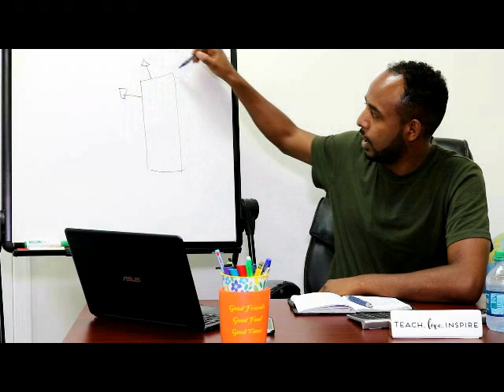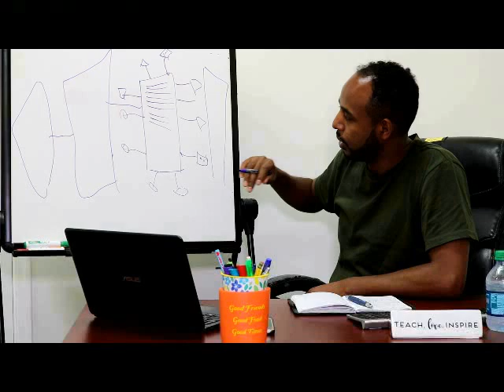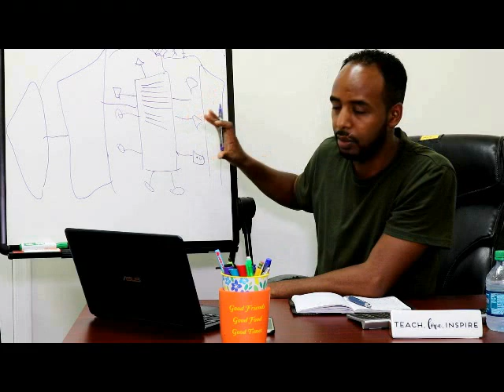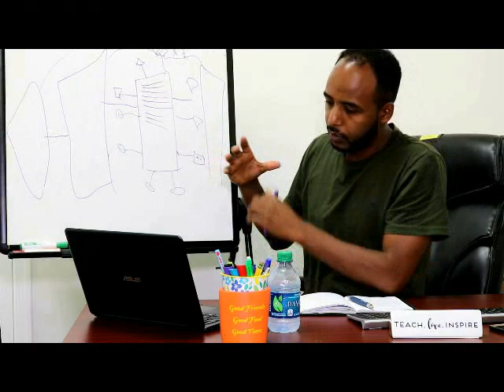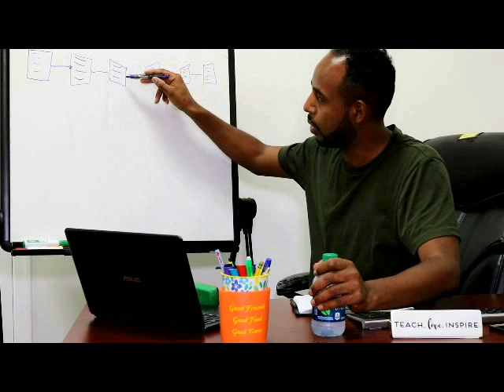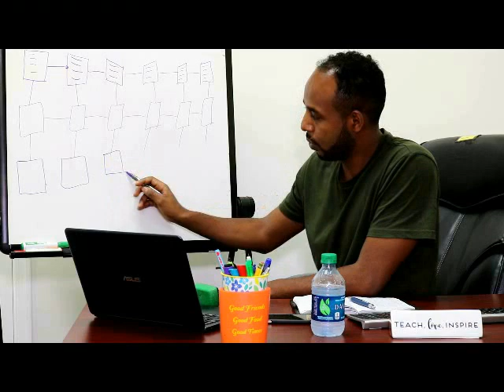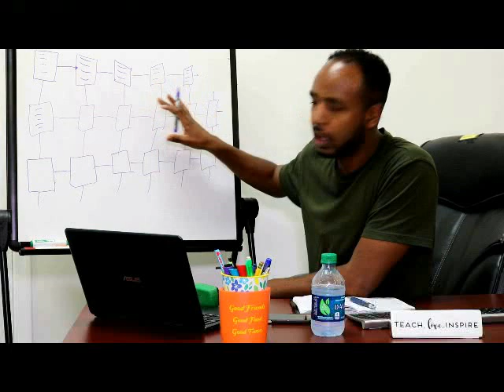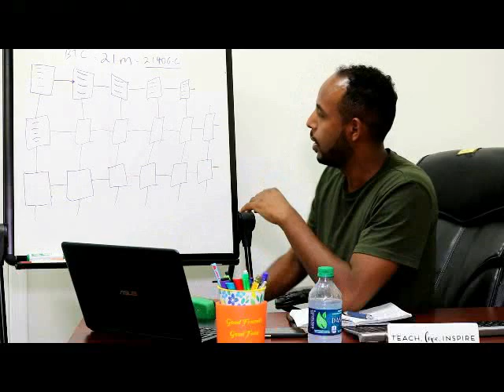What is BlockChain (Basic) in Amharic 003 - ብሎክ ቼይን ምንድን ነው?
BiyaTech
ቢያ ቴክ

ለበለጠ መረጃ እና አስተያየት በ ኢሜል አድራሻችን ያግኙን